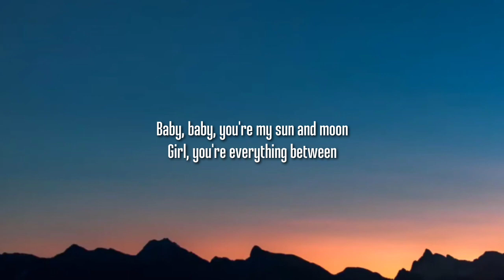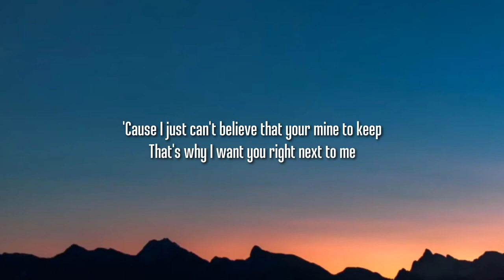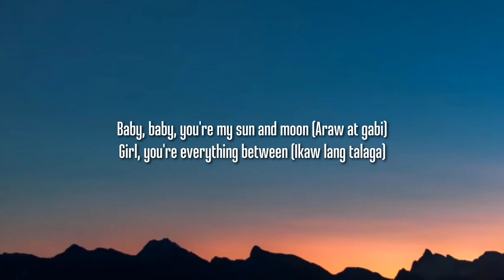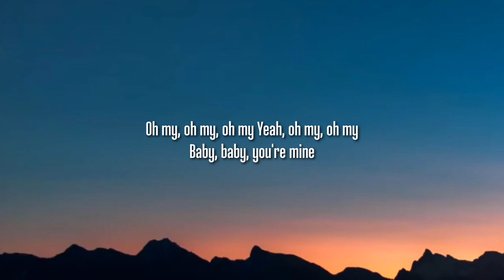Anees & JROA - Sun and Moon Remix (Lyrics)